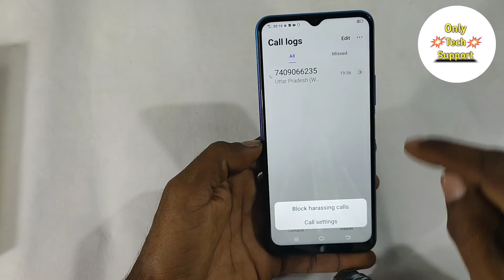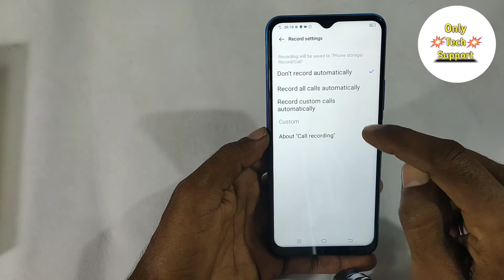How To Call Recording in Vivo V20, V20SE, Y50, Vivo v20 mein call recording kaise Karen, Vivo V20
HowTo CallRecordingin VivoV20,V20SE, Y50, Vivo v20 mein call recording kaise Karen, Vivo V20